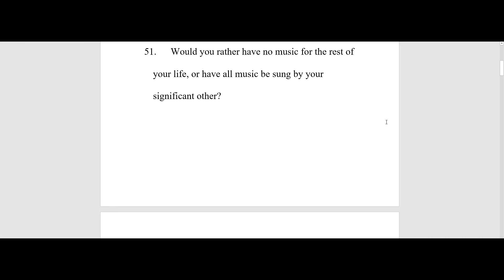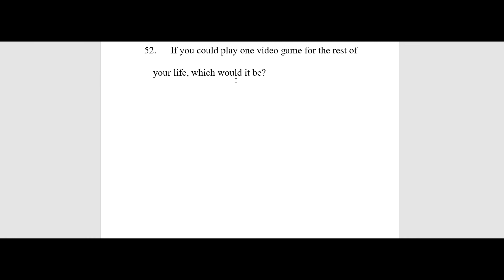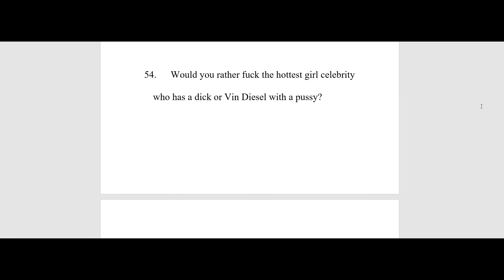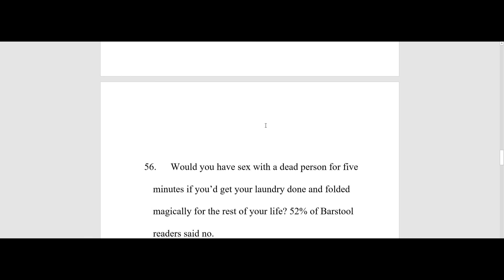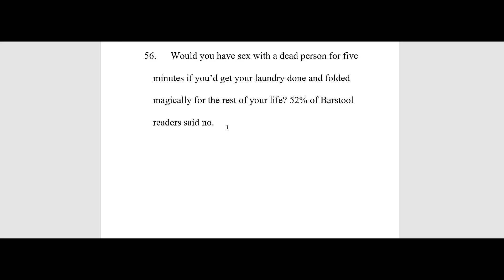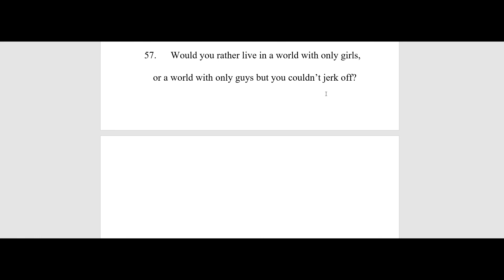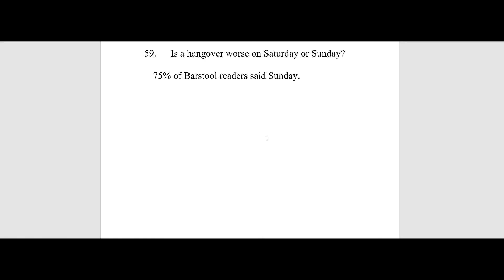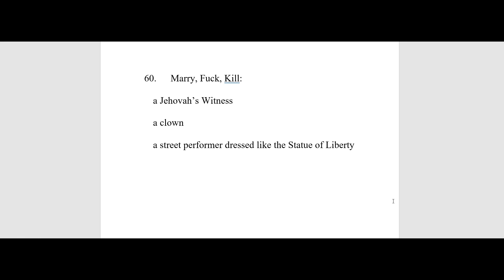ATI Episode 6 (ft. Lady Haze)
Answer The Internet (ATI) is an adult card game that tests to see the limits of how fucked up you are. I bought a deck of 500 ATI cards and intend to go through each one, with some friends along the way. The second of which is Lady Haze. Watch us answer questions 51-60 in this video.
It's free and free to unsub if you get bored.